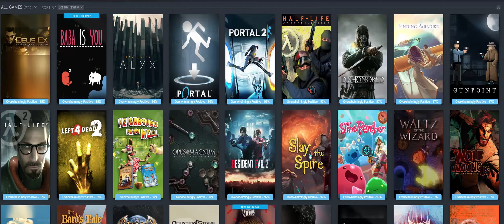My Friend Pedro - The First 30 minutes - Going in blind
This is a new series I'm starting where I randomly select one of the 800 steam games that I have never played before and play a 30 minute session. I go in completely blind with as little knowledge on the game as possible and give my immediate feedback.